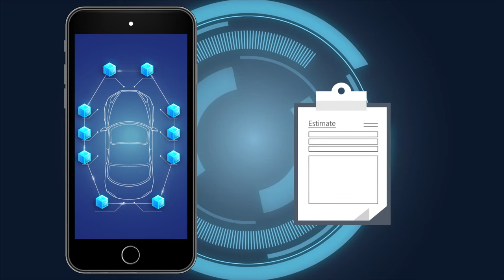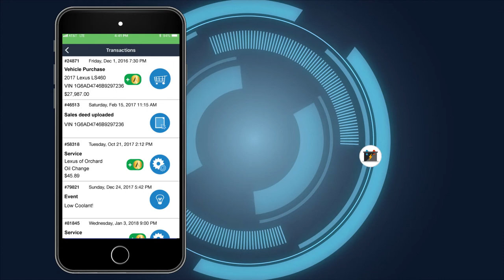Shift Mobility Explainer video by VIDPAQ |Animation video |2d Animation video|3d Animation video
I was wondering if you would like to transform any of your business concepts into a simple and engaging short explainer video / Info graphics / video editing. Vidpaq is a new complete set of animated elements (including characters, backgrounds, transitions, icons, etc.) that can be used in most apps for creating animated explainer videos (can be use for pages and presentations too).
We take care of Video animation, Content creation, Background music and Voice.
Use this powerful tool to increase your business by 4x times.

1.Animation Video
2.White Board Animation
3. Infographic Video
4. Character Animation
5.Explainer Video
6.Motion Graphics video and lot more.